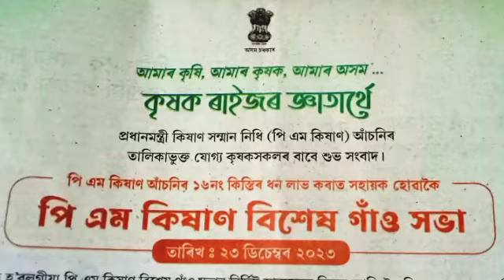পি এম কিষাণ সন্মান নিধি কেনেকৈ লাভ কৰিব ? ফচল বীমা যোজনা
পি এম কিষাণ সন্মান নিধি আঁচনিৰ ধন কেনেকৈ লাভ কৰিব ? আৰু ফচল বীমা যোজনাৰ বিষয়ে কৈছে নগাঁও জিলাৰ ,সহকাৰি কৃষি সঞ্চালক ডক্তৰ  নিখিল নাৰায়ন বৰুৱাই ।